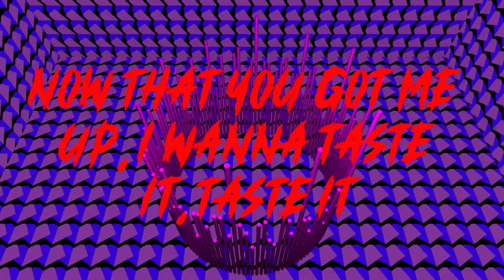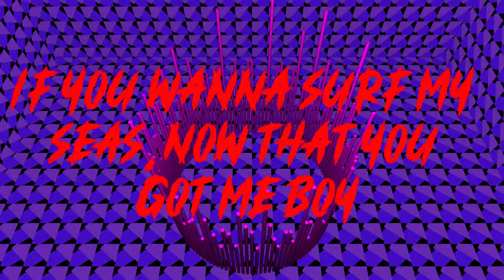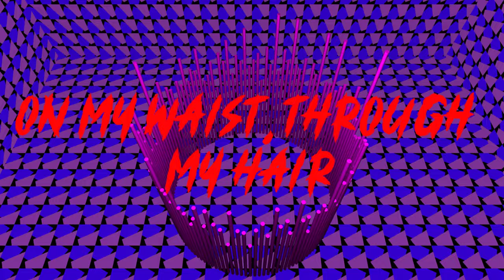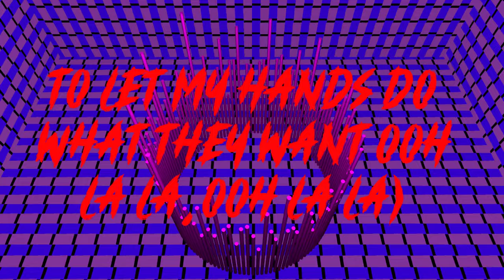Radical Beats | In The Dark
Radical Studio presents Radical Beats -- abstract art set to music!

Track: In The Dark - DEV